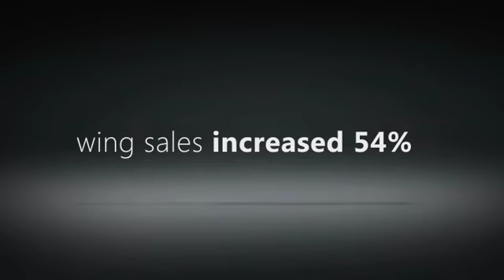Boston Pizza, Terry Peters Avatar, PHD Canada